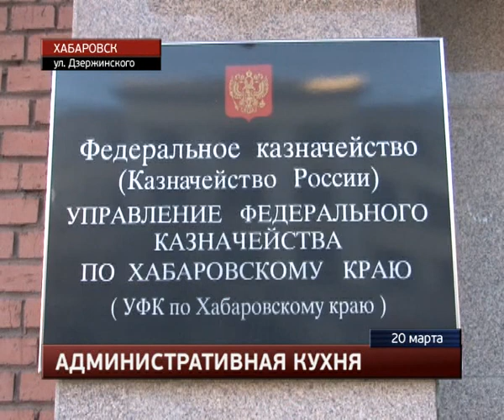В здании федерального казначейства загорелся пищеблок.MestoproTV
В четверг в административном здании Управления федерального казначейства по Хабаровскому краю выгорела комната на втором этаже, оборудованная под служебную кухню.